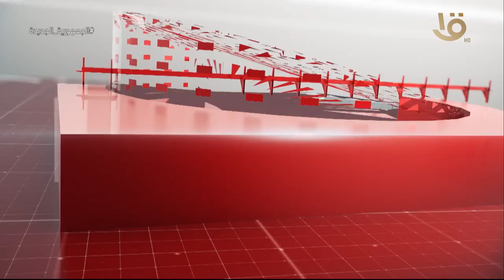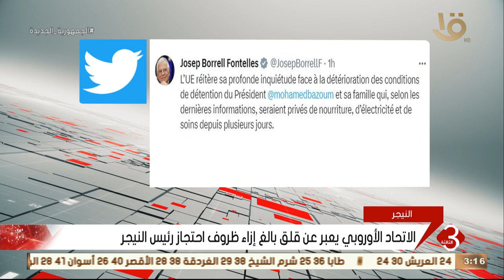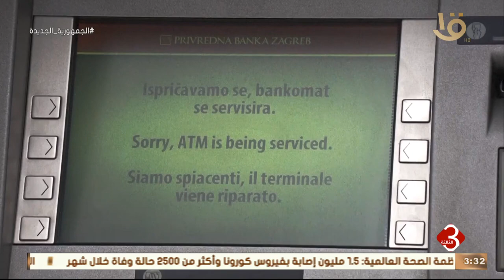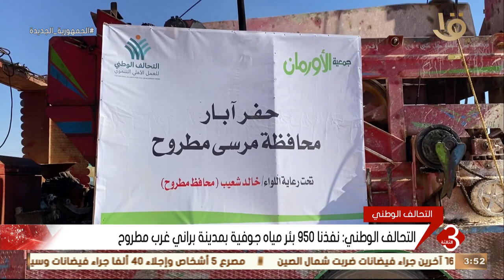نشرة الثالثة | أهم الأخبار السياسية والاقتصادية محليا وعالميا .. وحلقة 11-8-2023